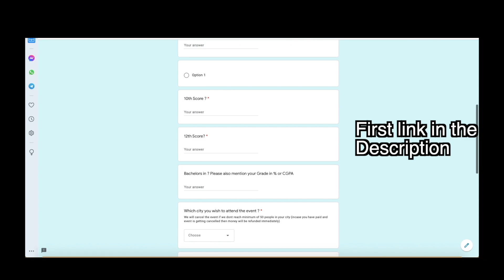MSc in Computer Science for NON - CS Students / Frankfurt/ (High-Integrity systems)